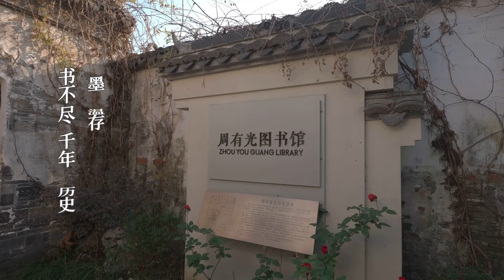慢下来，用心感受常州之美！